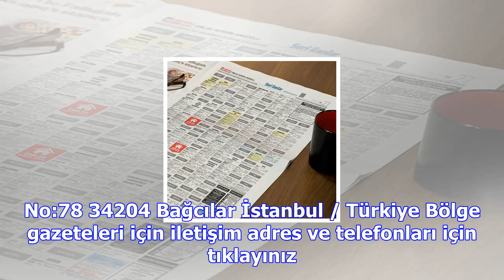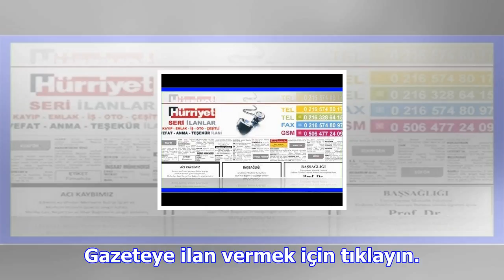Hürriyet reklam servisi ilan servisi ile artık ilan vermek çok kolay